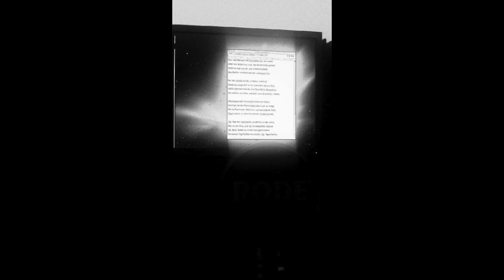MC-Colt - 16er Rap-schule.com - Mac und Pc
Veranstalltung 16er Thema Alte Schule  powered by rap-schule.com
Künstler ist MC Colt